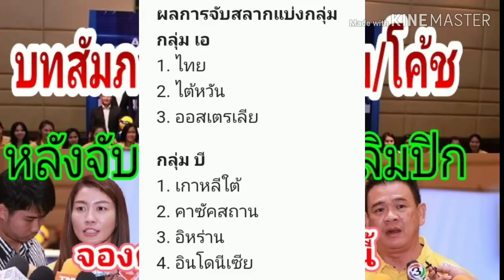บทสัมภาษณ์​กัปตัน​ทีม​(นุศ​รา)​และโค้ช​ด่วนหลังทราบผลการจับสลาก​คัดโอลิมปิก​โซน​เอเชีย​byช่าง​ยอด​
กา​ฟิวส์​บิวตี้​สวย​หล่อ​สั่ง​ได้​ออกแบบ​ทรงผม​ชาย​หญิง​แต่​ชอบ​เชียร์​วอลเลย์บอ​ลทีมชาติ
286​/238​ม.5ต.บ่อ​วิน​อ.ศรี​ราชา​จ.ชลบุรี​20230